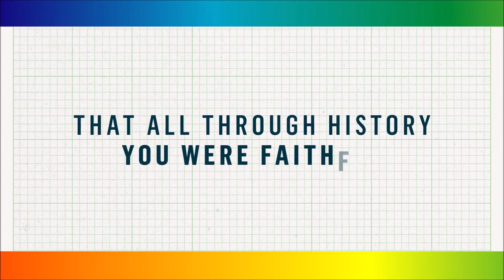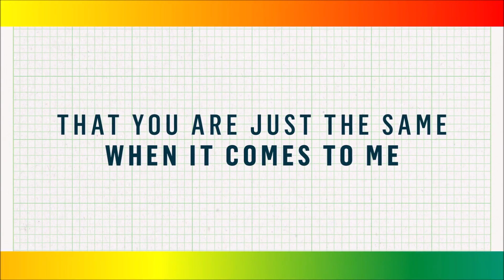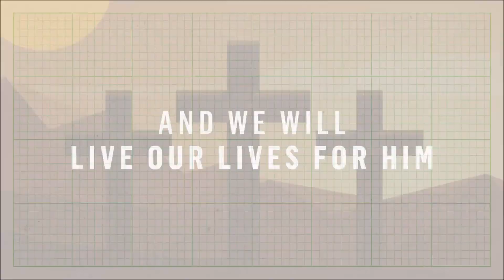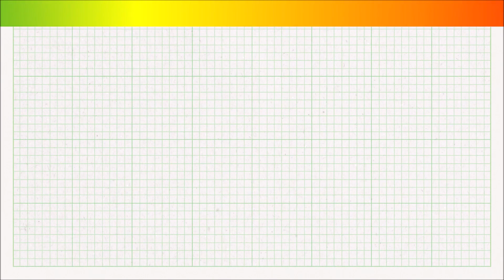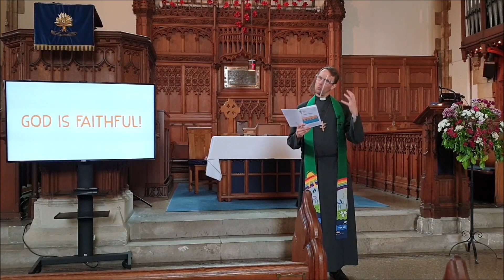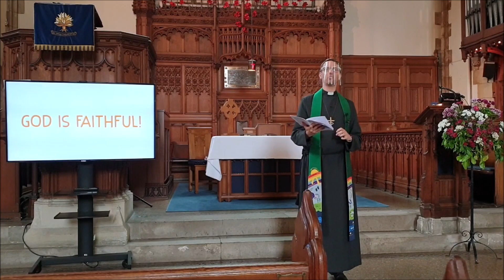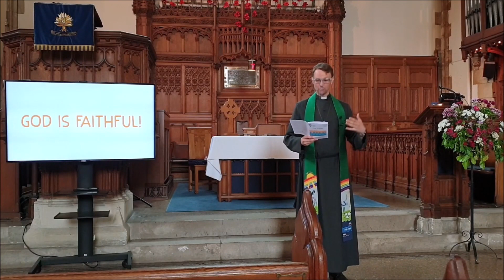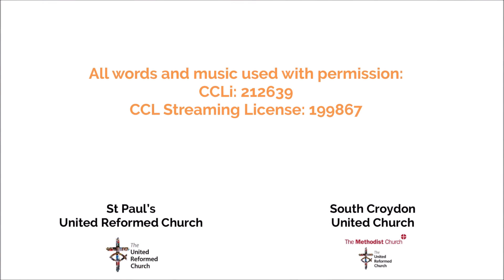'God is Faithful' - General Assembly Worship - 11th July 2021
A very warm welcome to our online worship for Sunday 11th July.
Today we are using resources used for the URC General Assembly worship.